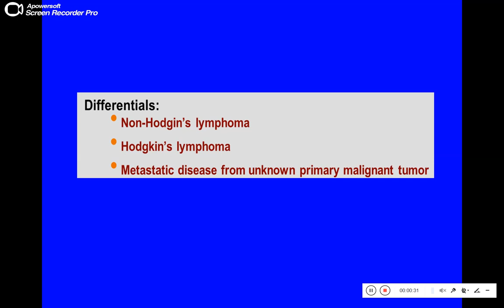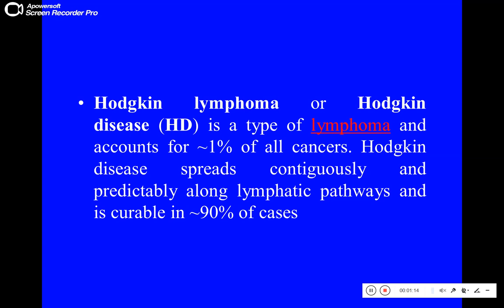Quiz 379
Hodgkin's lymphoma